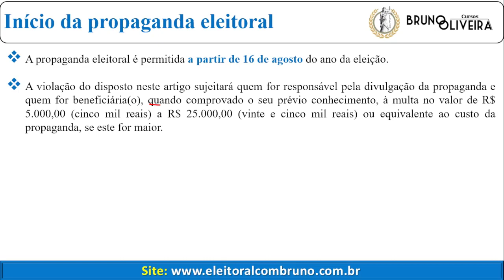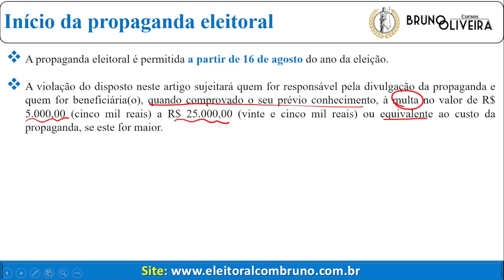ELEIÇÕES 2024 | Tira-Dúvidas | Quando inicia a propaganda eleitoral?